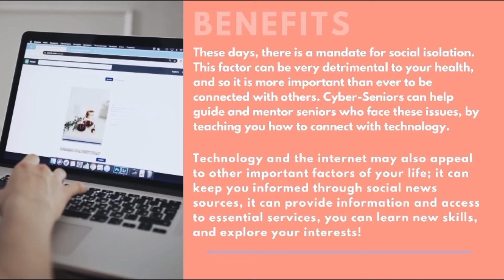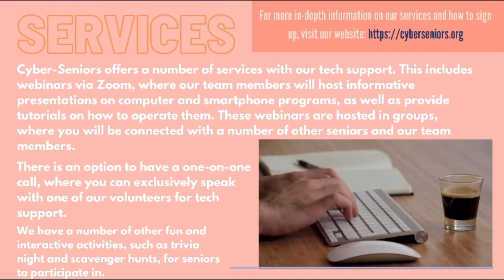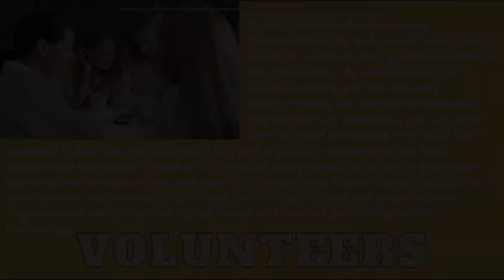What is Cyber-Seniors?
Are you a senior who needs free tech support?  Are you a student looking for fulfilling volunteer experience?  Watch this video to learn all about how Cyber-Seniors can help you!